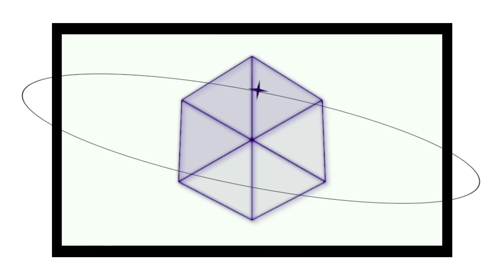【Vlog】美大生の1日！大学の様子も大公開なルーティンが…【のえのん】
【Vlog】美大生の1日！
大学の様子も大公開なルーティンが…【のえのん】

1.eternity
　作詞作曲:NOENON
2.一夜十揺
   作詞作曲:NOENON
3.Companion
   作詞作曲:NOENON
4.bpm95 life
  作詞作曲:NOENON
5.リドレイン
  作詞作曲:NOENON
6.7300